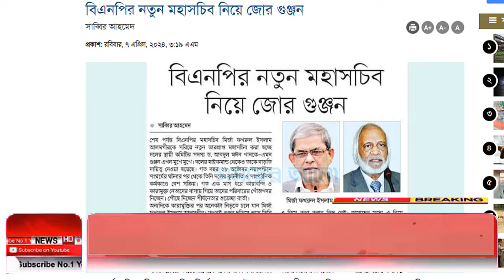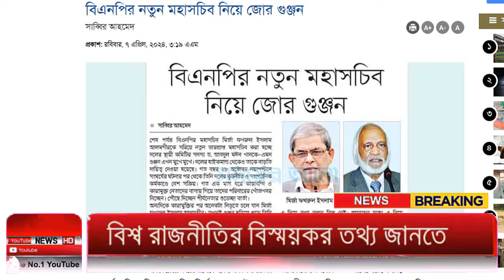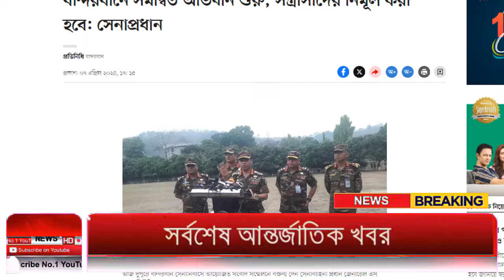Ajker Bangla Khobor 08 April 2024 | Bangladesh Letest News | How to News | Bangla News Today